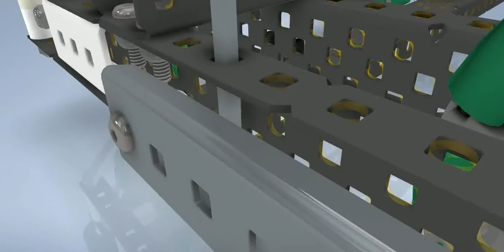Linear Anti-Tips with Deploy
These are some linear slide anti-tips I designed. They are activated by a pin raising. This pin could be attached by string to an arm mechanism. This design could be used in many many VEX games, including possible future ones after Tower Takeover.